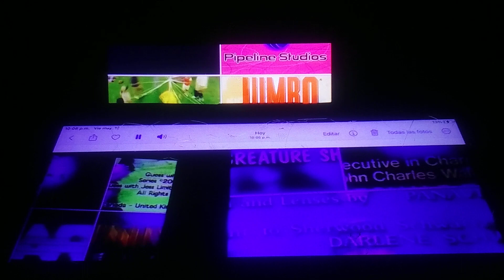12 de mayo de 2023